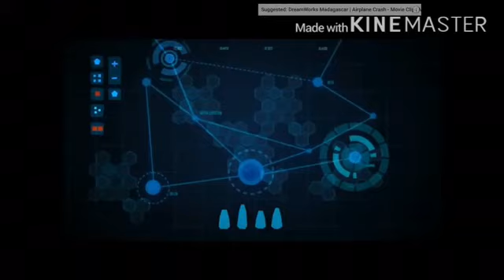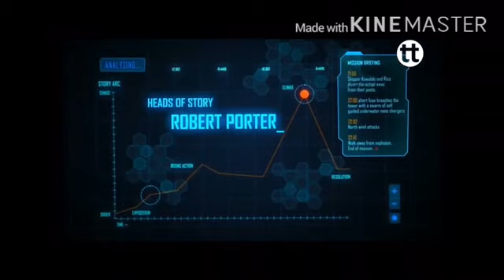Evolution Of Madagascar Credits (2005 2014)